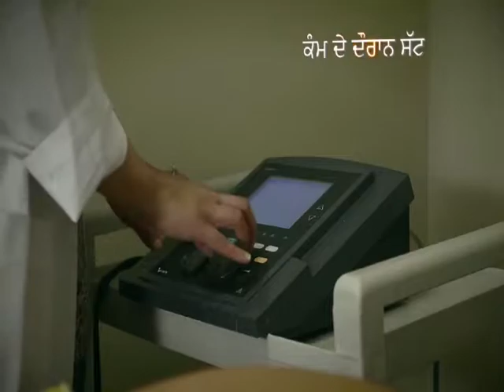Manjit Dhillon - Calendar dedicated to 100 years of the martyrdoms of Bhai Mewa Singh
Calendar dedicated to 100 years of the martyrdoms of Bhai Mewa Singh and Kartar Singh Sarabha